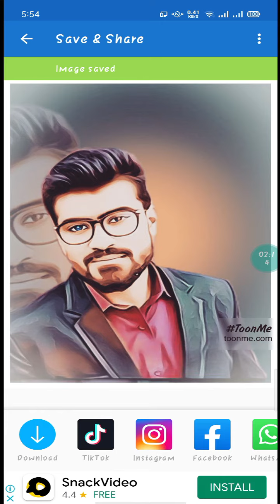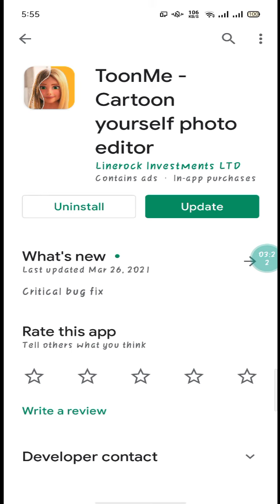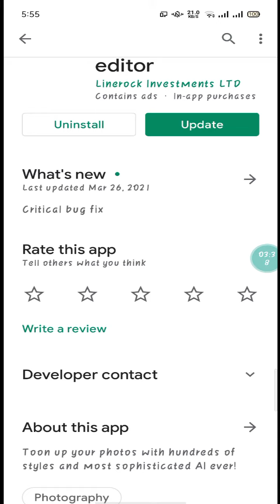ToonMe App How to Use In Hindi urdu 2021